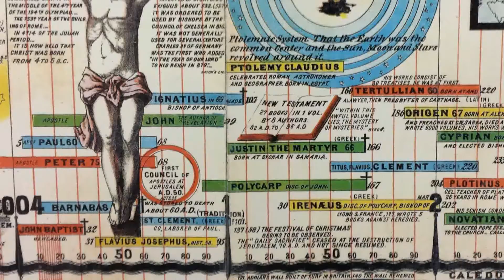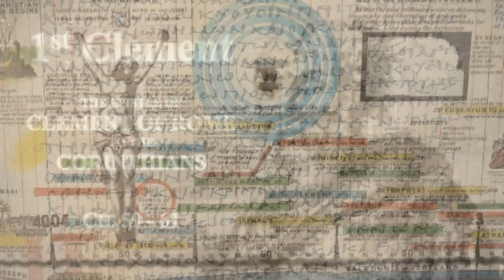The Epistle of Clement to the Corinthians (Ch. 59-61)